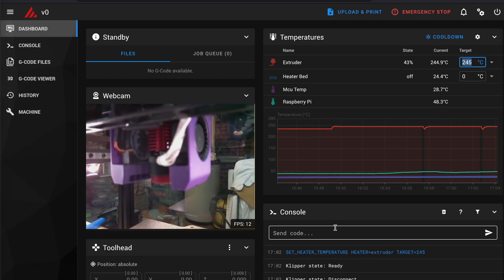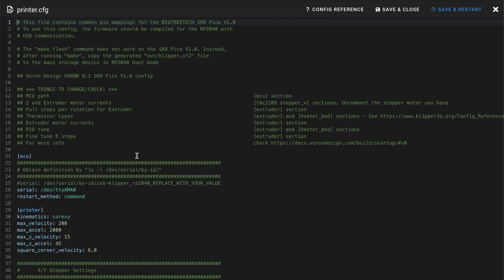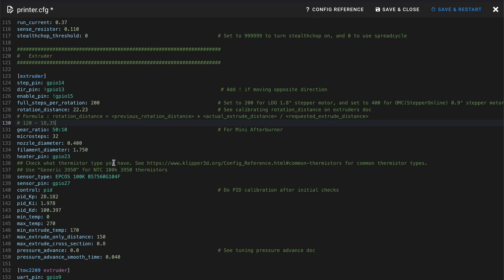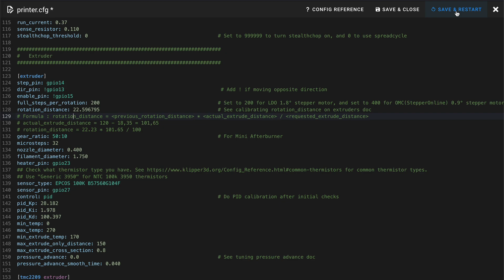Calibrer l'EXTRUDEUR de son imprimante 3D sous Klipper : le tuto !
Dans cette courte vidéo, je vous montre comment calibrer l'extrudeur de votre imprimante 3D sous Klipper. En moins de 5 minutes, vous apprendrez à calibrer correctement l'extrudeur de votre imprimante 3D tournant sous Klipper, en moins de 5 minutes.
C'est très simple, nécessite peu d'outils et c'est la base pour avoir une imprimante 3D bien réglée et performante ! Il y a quelques subtilités propres à Klipper qu'il faut connaître : notamment la méthode de calcul pour définir la rotation précise de l'extrudeur.

Chapitres :
00:00 Intro
00:46 Les outils nécessaires
01:03 Astuce recyclage
01:13 Marquer le filament
01:52 Extruder 10cm
02:15 Mesurer la longueur restante
02:41 Configuration de Klipper
04:45 Test de la calibration
04:57 Conclusion
08:25 Outro